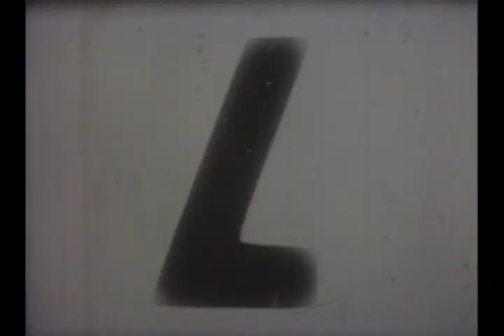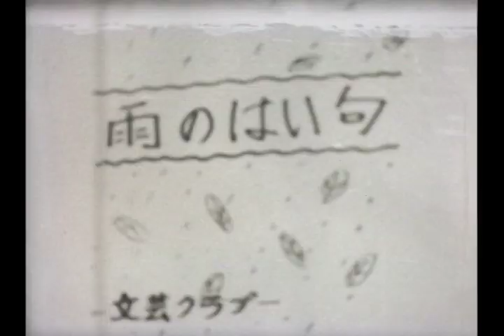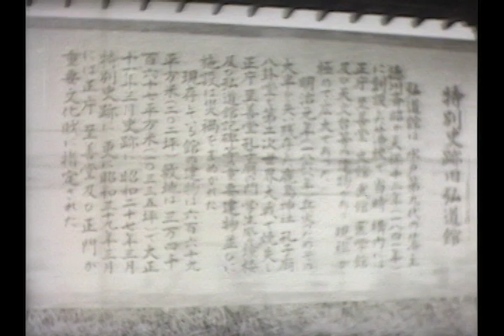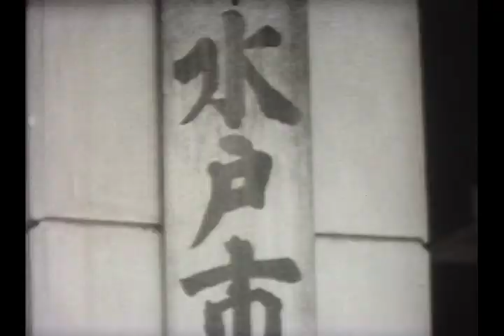水戸市政ニュース NO.3 「水戸市の教育」 （昭和40年代製作）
水戸市政ニュース　NO.3　「水戸市の教育」です。
※昭和40年代製作。
※8ミリテープからデータ化したものです。